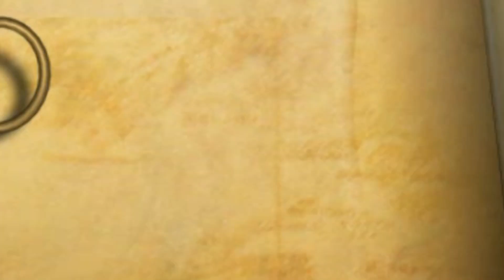FIVE LEVELS OF KNOWLEDGE by Apostle Tunde Akinola